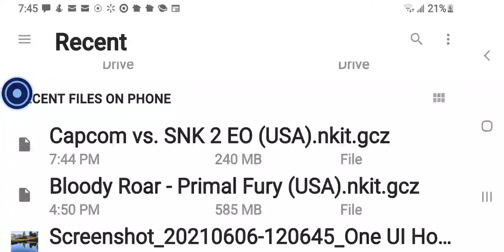Bloody Roar: Primal Fury (USA)